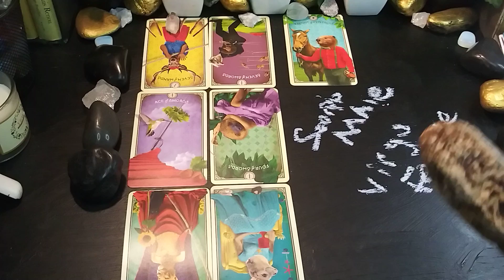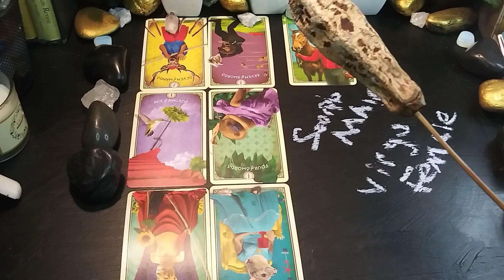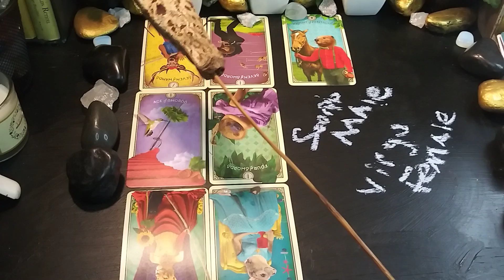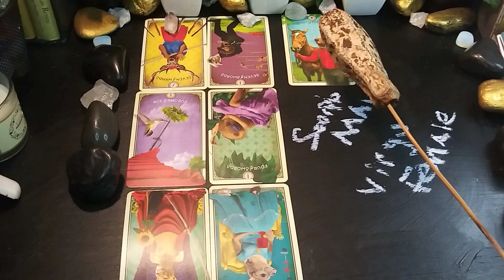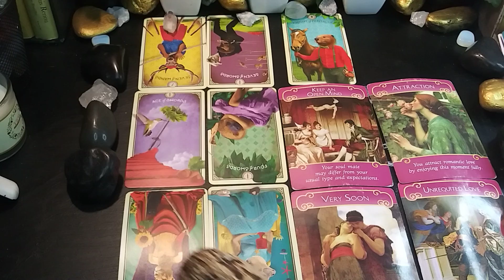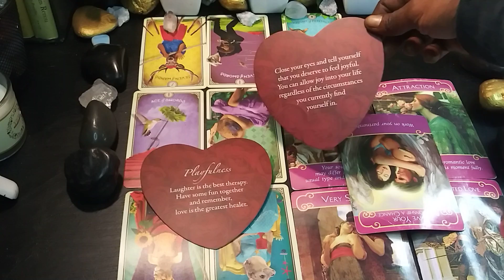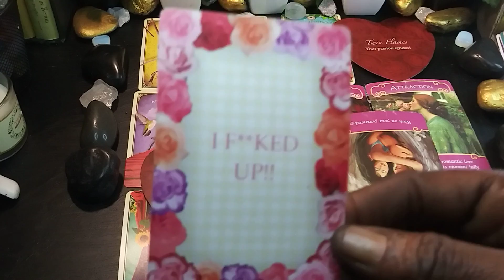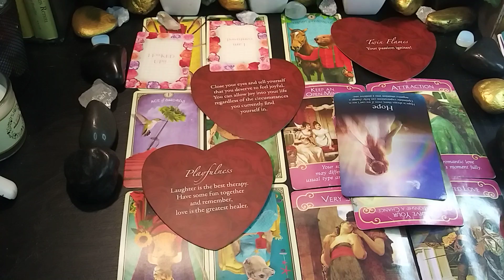♏SCORPIO MALE & VIRGO FEMALE ♍ RELATIONSHIP - I MESSED UP! 😞💔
Aries: ♈︎; Taurus: ♉︎; Gemini: ♊︎; Cancer: ♋︎; Leo: ♌︎; Virgo: ♍︎; Libra: ♎︎; Scorpio: ♏︎; Sagittarius: ♐︎; Capricorn: ♑︎; Aquarius: ♒︎; Pisces: ♓︎lovemyboyfriend yourfavoritecouples newmoon